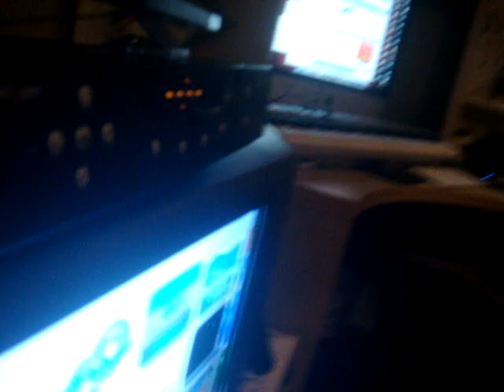Detective Tuesday Freestyle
Axe Gang Detective Tuesday.